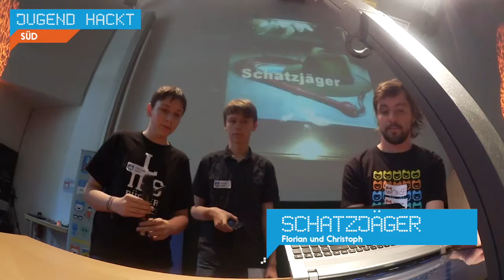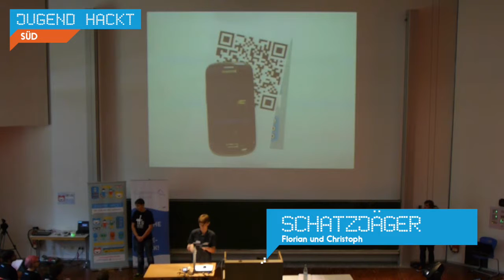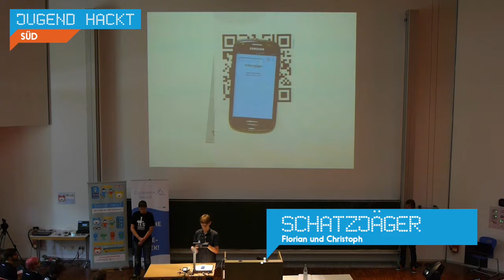Schatzjäger | Jugend hackt Ulm 2015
„Schatzjäger“ ist eine QR-Code-Rallye im öffentlichen Raum. Von Florian und Christoph.